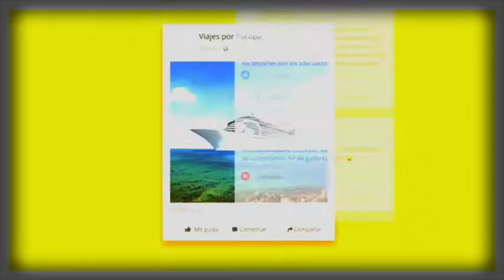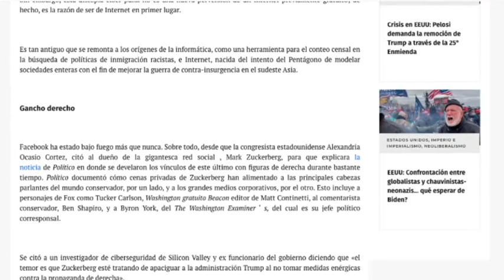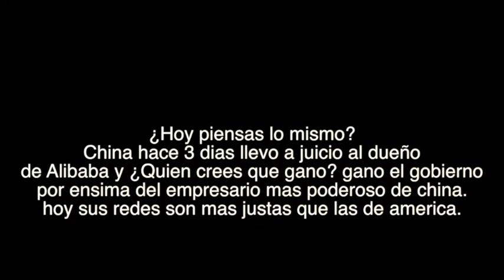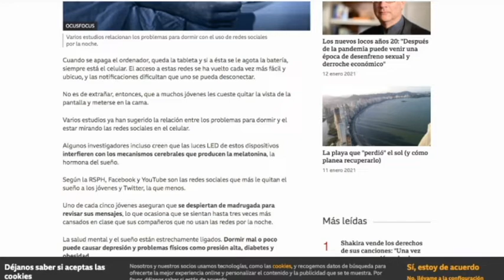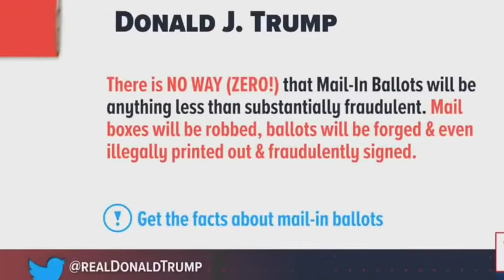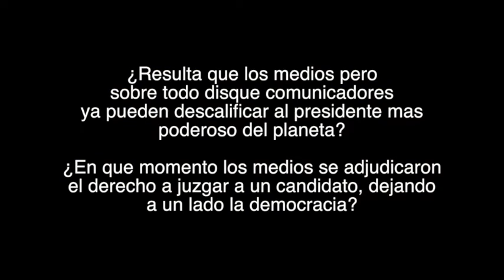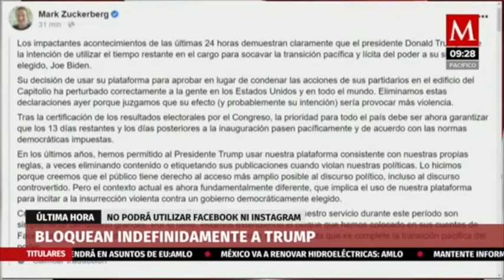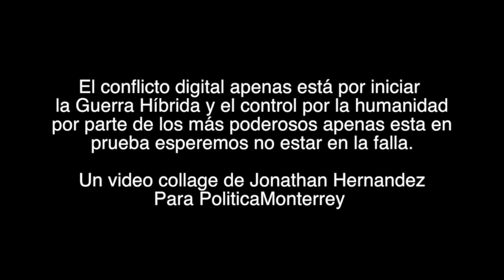Redes Sociales, Censura Manipulación por el Capitolio trump y Biden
En este video collage te explicamos que es una red social como operan, con la guerra híbrida